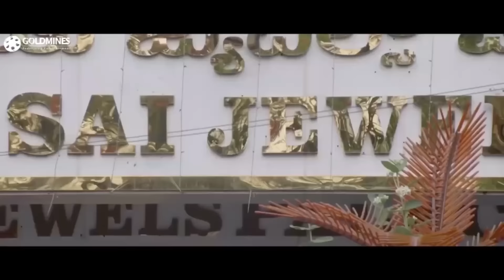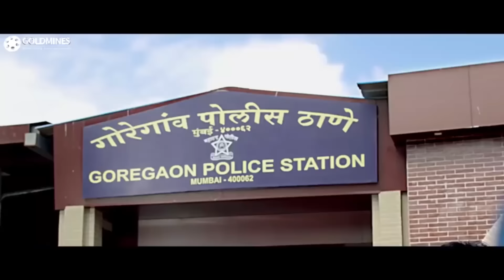Khatarnak Khiladi 3 | Darshan | South Superhit Drama Movie In Hindi Dubbed | Deeksha Seth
Jaggu Dada's grandfather and father are underworld dons. The wish of his mother is to see him become a big villain. So, he goes to Mumbai to keep the promise made to his grandfather and also finds the girl of his dreams.